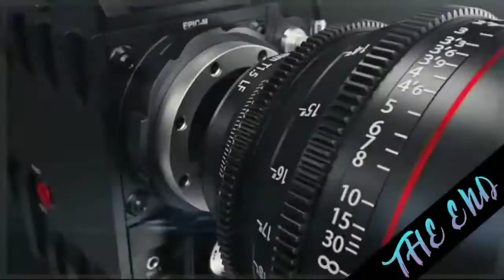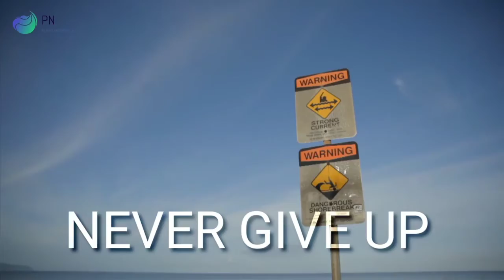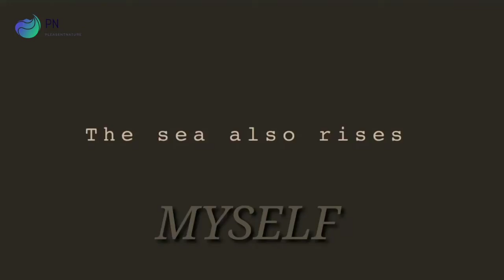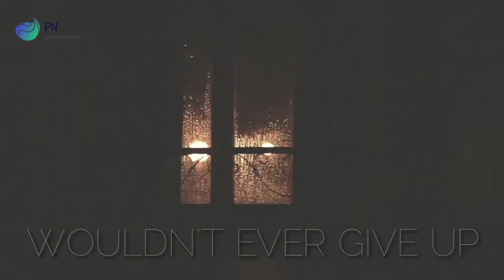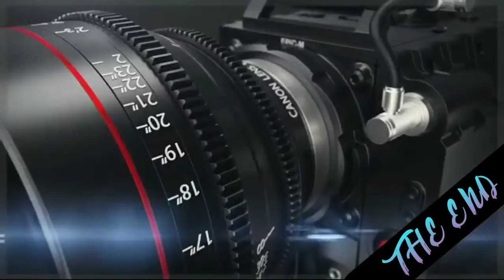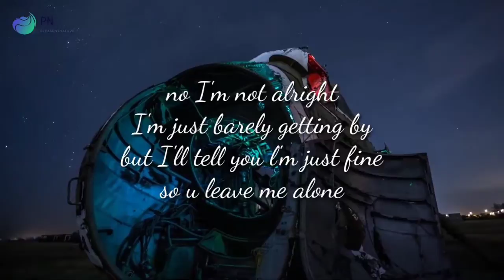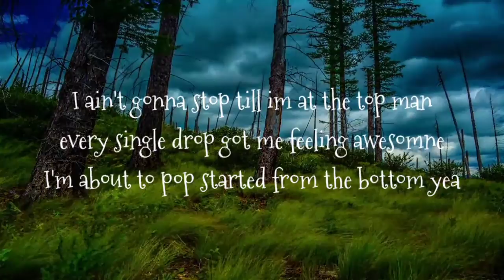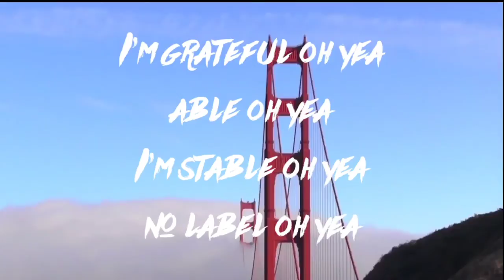Pleasant Nature Tv video songs daily premiere